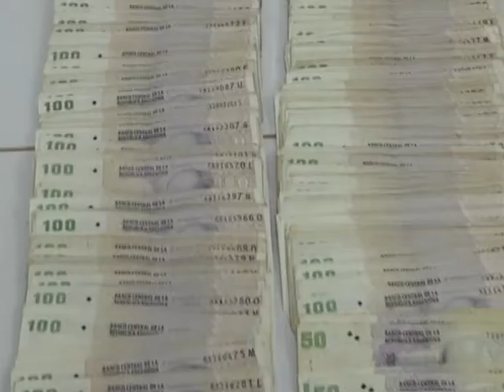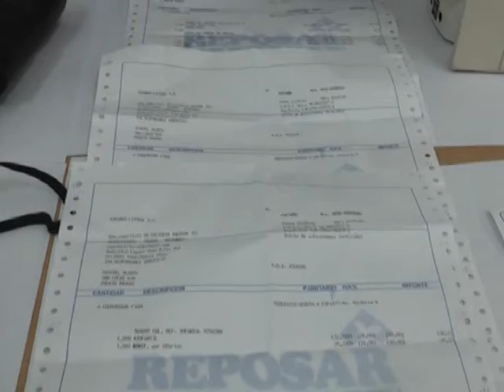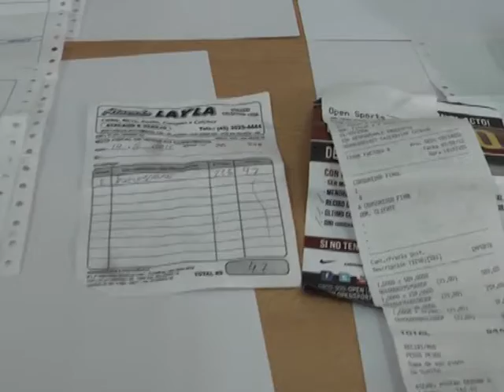05 CARLOS OJEDA